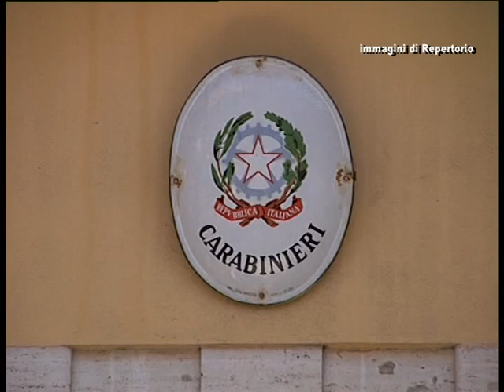IL CAPITANO MARCO SPAZIANI E' IL NUOVO COMANDANTE DELLA COMPAGNIA DEI CARABINIERI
CitywebTv - 16/11/2012 - Il Capitano Marco Spaziani è il nuovo Comandante della Compagnia Carabinieri di Pomezia. Anche se molto giovane ha già diverse importanti esperienze alle spalle.
servizio a cura di Giulia Presciutti